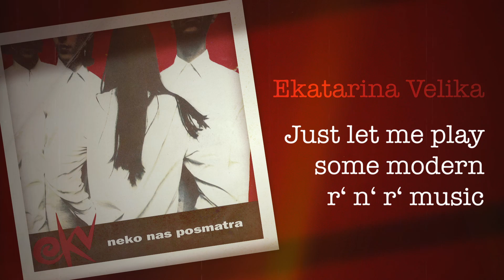Ekatarina Velika - Just let me play some modern r’n’r music (Official Audio)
JUST LET ME PLAY SOME MODERN R’N’R MUSIC

Zaboravi prošlost, zaboravi strah
Zaboravi osećaj vezan za donji stomak
I kad radiš nemoj hvatati na staru slavu
I kada misliš osloni se na svoju glavu

Nemoj da tražiš od ljudi previše
Svima je hrana ušla na pupak
I kada jedeš nemoj progutati svoje prste
I kada ljubiš, pazi
To su možda tvoje usne

Seti se s kim si, seti se gde
Nije sad vreme ko pre
Ovo je vreme za promene

Zaboravi prošlost i javi
Ima li promene u tvojoj glavi
Svi su te učili isto
Mi živimo prokleto čisto
Mi smo oduvek bili u pravu
U pravu, u pravu

Just let me play
Some modern r’n’r music

Dosta smo bili hrana za lopove
Dosta smo pili iz iste čaše
Groznica nas izjeda u uglu usta
I srca su nam ostala na kraju pusta